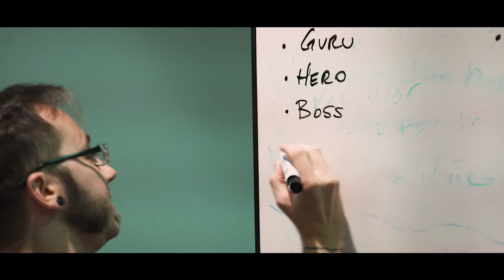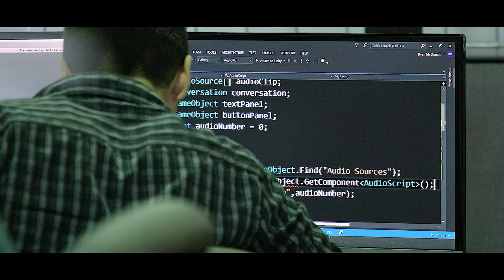Game Jam The Movie Official Trailer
12 Teams / 48 Hours / 1 Grand Prize...

The time crunch and challenges these aspiring game developers face while attempting to build a playable game under the wire, is motivated by their hope to win the grand prize...a VIP all expenses paid trip to the IndieCade International Festival of Independent Games, where they may have the opportunity to showcase their games and meet industry titans...(Playstation, Oculus, Cartoon Network)